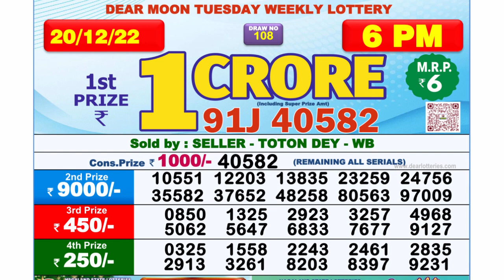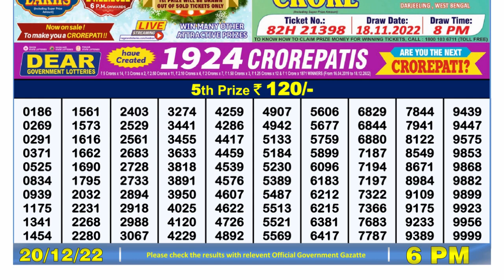Nagaland Lottery Sambad Live 6pm 20.12.21